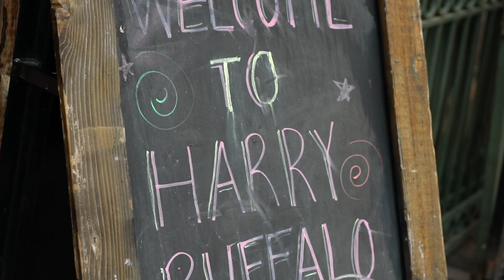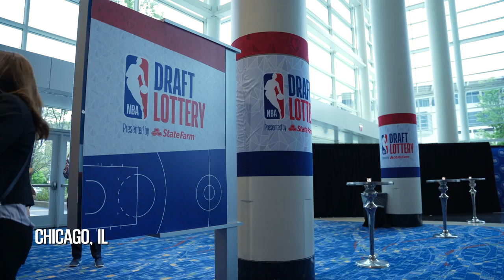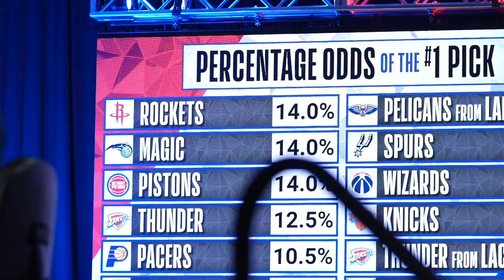ORLANDO MAGIC ALL ACCESS: NBA DRAFT LOTTERY | PRESENTED BY SOCIOS.COM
On this episode of Orlando Magic All Access, go behind the scenes of the NBA Draft Lottery and NBA Combine with head coach Jamahl Mosley, VP of Basketball Operations Matt Lloyd, and other members of the Magic organization. Relive the moment we won the #1 pick in the 2022 NBA Draft all over again!